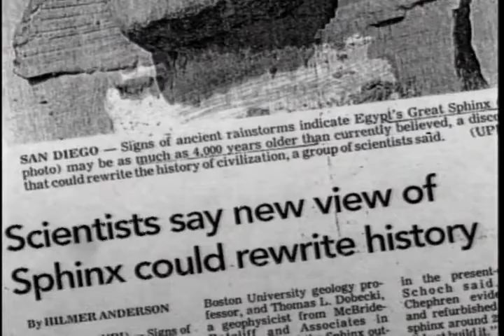NBC Mystery of the Sphinx Emmy Winning Special-Fritz Heede music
Intro to the Emmy winning NBC Special hosted by Charlton Heston. Produced by Robert Watts (Star Wars, Indiana Jones trilogy). Based on the research of John Anthony West. Fritz Heede's first Egyptian music score featuring vocalist Heather Douglas. Highest Rated News Special of all time when first broadcast. CD of the music available at fritzheede.com, itunes, amazon.com, etc.